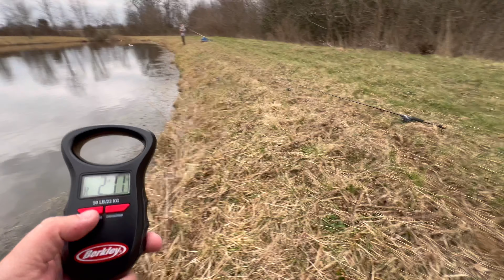BACKWOODS OUTDOORS - First fishing video of the year!!!🤙🏻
Joshua and I went out to the “Gazebo Pond” to get our first fishing video of the year!!! 🤙🏻